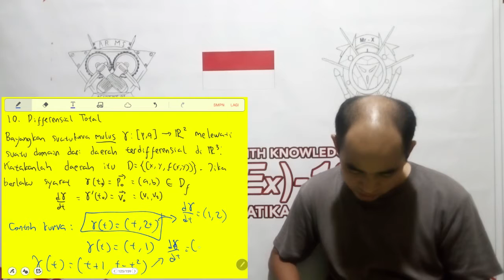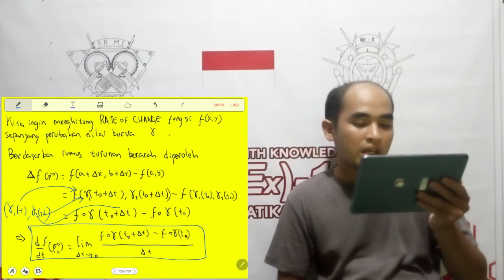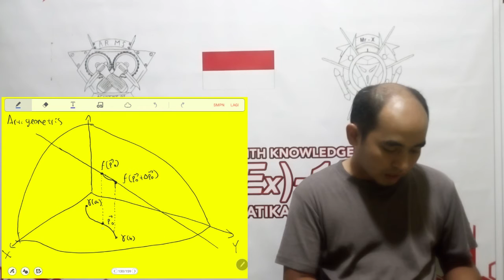1318 KALKULUS MULTIVARIABEL (DIFERENSIAL TOTAL)